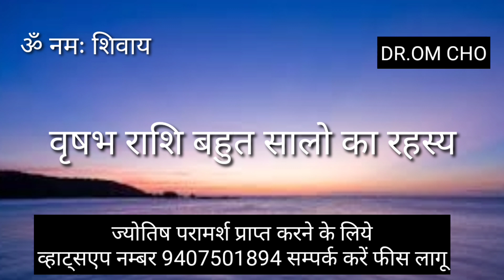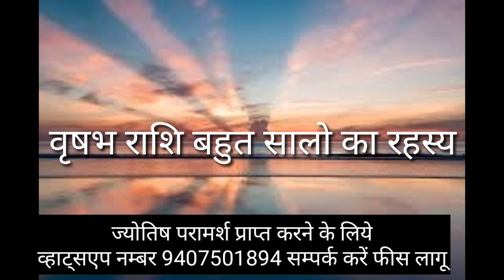VRISHABHA RASHI TAURUS HOROSCOPE VRISHABHA RASHI OCTOBER 2021 VRISHABHA RASHI NOVEMBER 2021